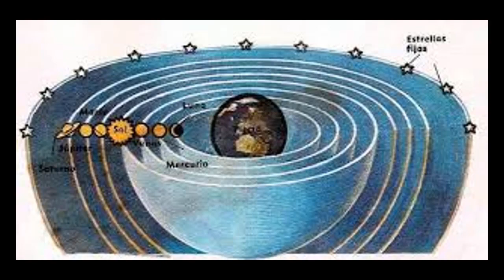🌎 ARISTARCO DE SAMOS: la PRIMERA PERSONA que DIJO que la TIERRA GIRA alrededor del SOL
🎁 Aristarco fue un astrónomo de la Grecia del siglo IV antes de Cristo. Fue el primero en afirmar que la Tierra gira alrededor del Sol.